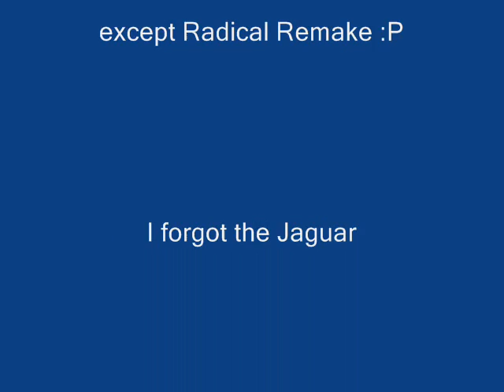My 4 star ZT2 zoo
Even though it's a day late, this is my Christmas present to you guys out there, a zoo I made in Zoo Tycoon 2. It has all the animals from the original ZT2 expansion(except for the Jaguar). It also has guest areas and playgrounds, and its 4 stars of fame, the only downloads used in here is Radical Remake, enjoy.